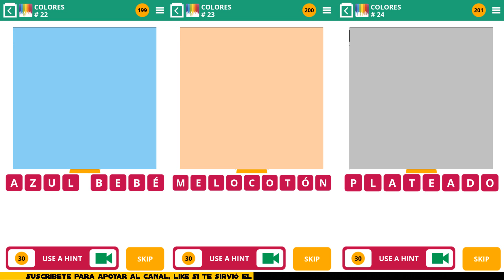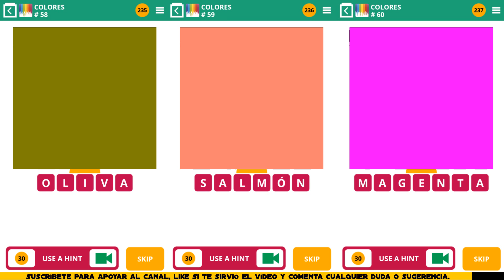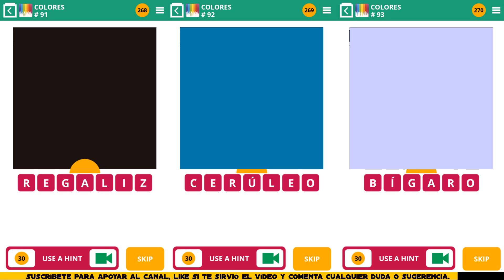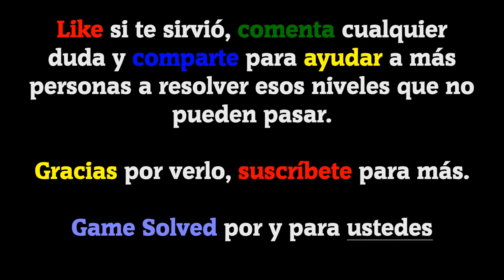100 Pics Quiz | Paquete Colores [Completo en Español]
Bienvenidos a GameSolved, el canal donde encontraréis todas las soluciones a vuestros juegos. Hoy os traigo todas las soluciones del paquete de Colores del juego 100 Pics Quiz en español.

Cada paquete consta de 100 Niveles, de los cuales su orden es un poco aleatorio.

Descripción del juego:

100 PICS cuenta con más de 60 packs de imágenes de todo tipo: logotipos, estrellas de cine, deportes, animales... ¡Y mucho más!

Pásatelo en grande con montones de packs temáticos y oficiales. ¿Cuántos serás capaz de completar?

IDIOMA: Español(España)

Canción usada en el vídeo:
That Part (De la biblioteca de YouTube).